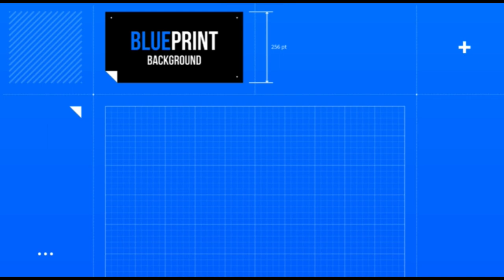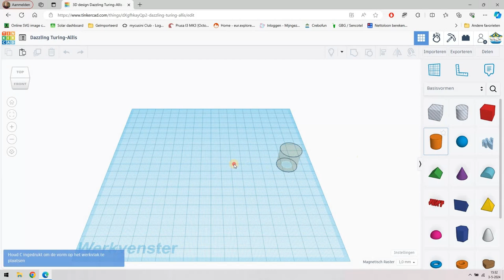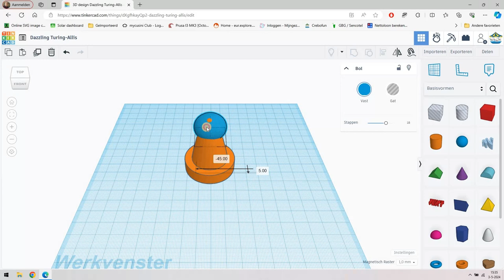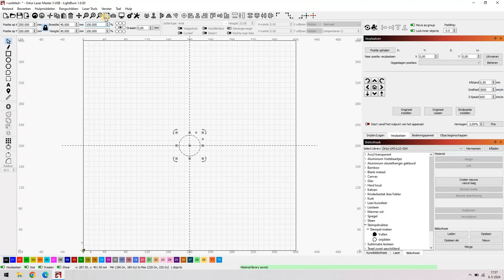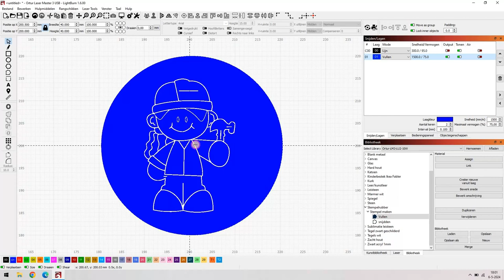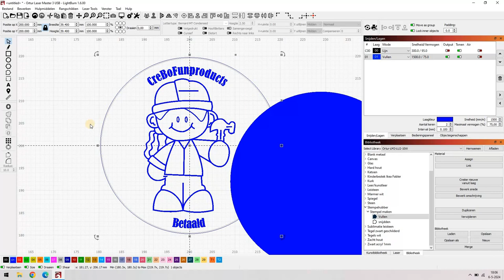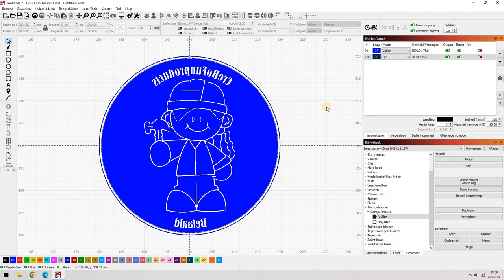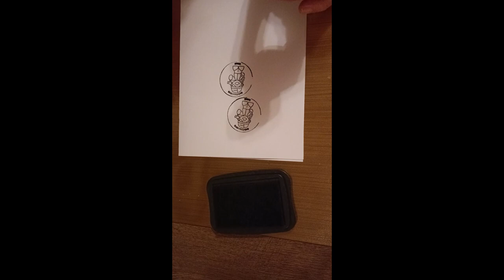Ortur Laser master 3 en Prusa I3 MK3 maken van een stempel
Deze keer een combinatie van 3D printen en Laser graveren, en wel het maken van stempels. Zorg wel voor goede ventilatie als je dit doet en maak goed schoon achteraf want het is tamelijk stoffig. Het rubber kun je krijgen bij Amazon of Aliexpress, de zoekterm is stempelrubber voor laser. Veel plezier.

P.s. Ik weet niet of ik de komende tijd voldoende in staat ben video's te maken. Het leven is een beetje zwaar op me op dit moment en dat heeft zijn weerslag op de hobby.